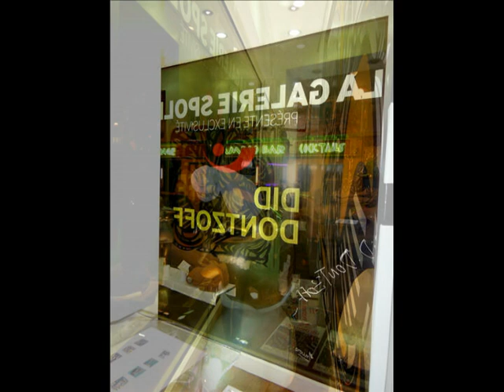EXPOSITION DID DONTZOFF A LA GALERIE SPOLNIK-3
suite et série de photos sur ce vernissage,commencée et finie dans la bonne humeur,différentes phases jusqu'en fin de soirée ou une détente se fut accordée pour la visite : 2 rue de chanzy 94210 la varenne saint hilaire.